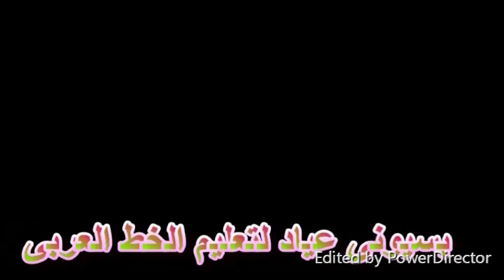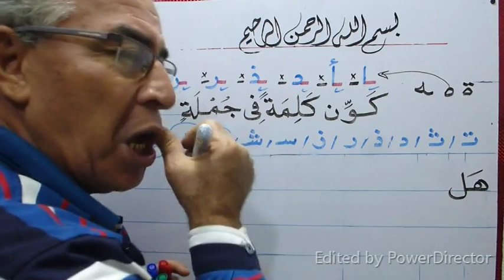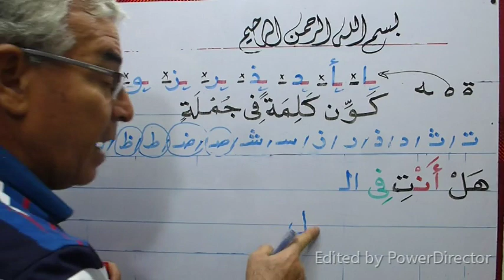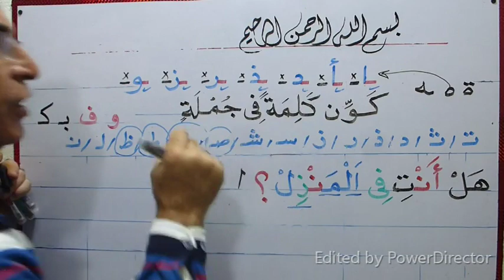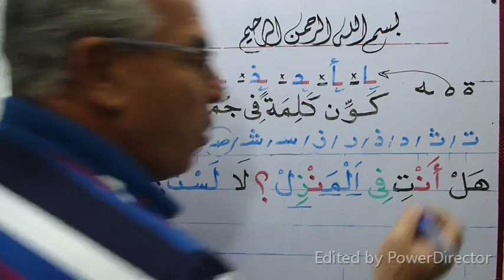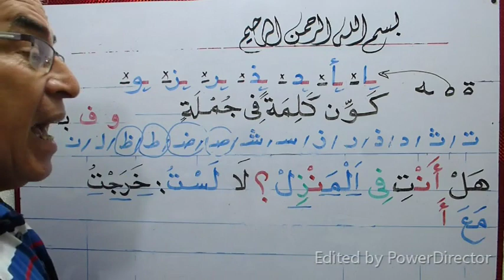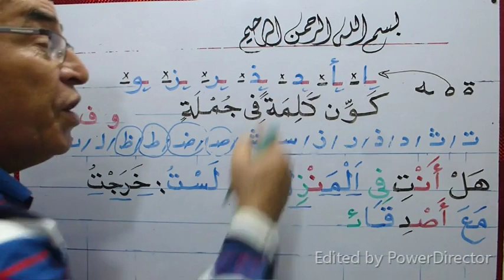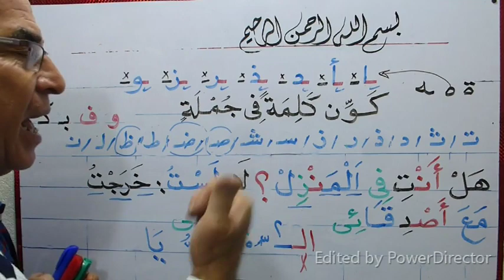كون واقرأ حرفا حرفا بكل سهولة جملة مكونة من كلمات حرف الجر والضمير واللام القمرية وأداة استفهام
سلسلة جيدة من تعلم القراءة والكتابة من فضلك إذا أعجبك الفيديو لاتنسانا بالدعاء والاشتراك فى القناة وتفعيل زر الجرس ( الكل ) حتى يصلك كل ماهو جديد وأرجو أن تنشر اسم القناة لكل أصدفائك وأحبائك حتى تعم الفائدة

بارك الله فيك وجزاك الله عنا خير الجزاء ... شكرا لسيادتكم وأنا تحت أمر الجميع فى أى وقت لو صعب عليكم شيئا من السهل التواصل معى على الواتساب أو الهاتف ورقمى هو نفسه رقم الواتس 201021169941+ )